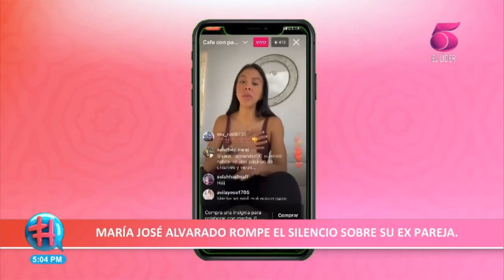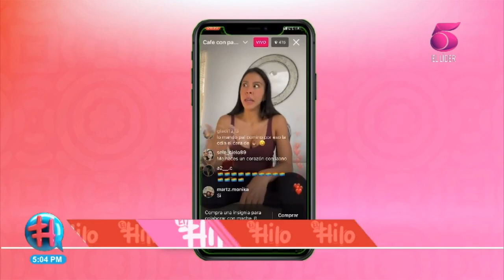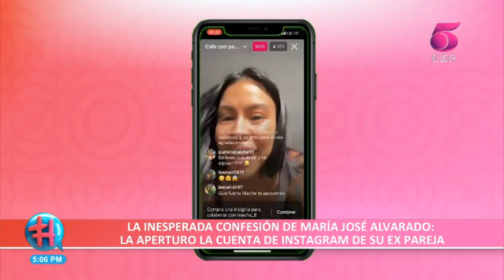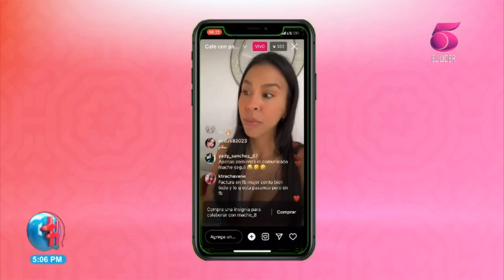María José Alvarado rompe el silencio sobre su expareja